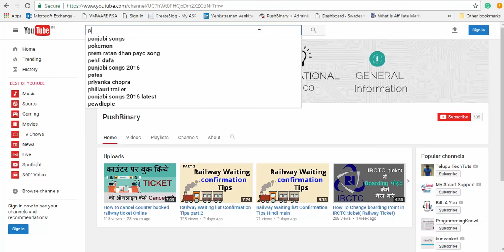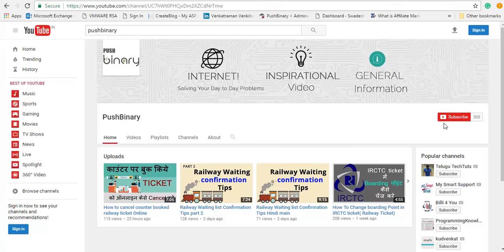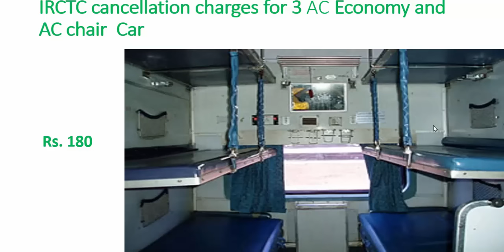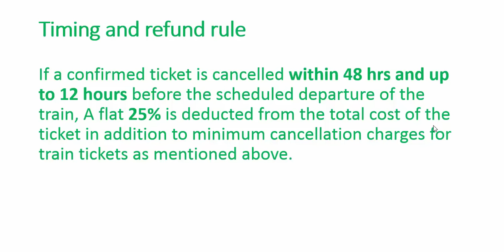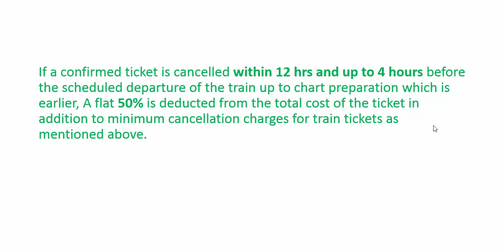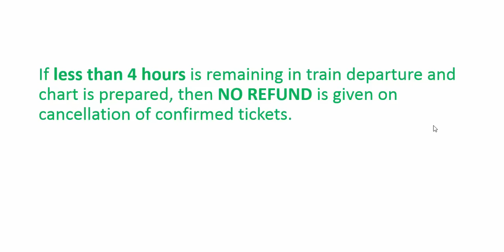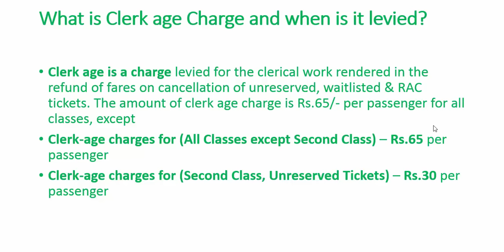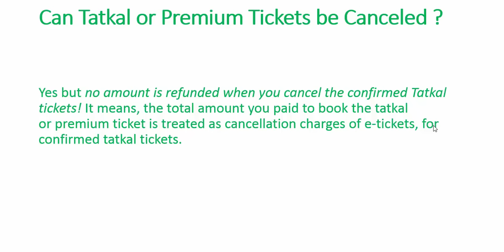How to cancel booked Ticket online in IRCTC (Indian railways) | IRCTC ticket cancellation charges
How to cancel booked irctc ticket online and what are the charges for IRCTC ticket cancellation in indian railways. If you cancel ticket before 48 hours of train departure you will have to pay minimum fee.